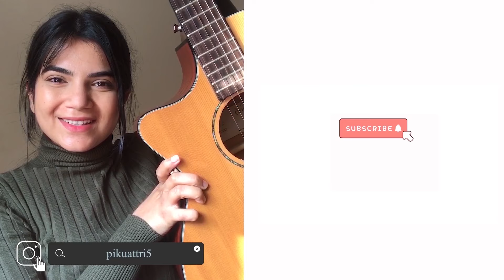How to Play Open C Major Scale on Guitar | Easy Guitar Lesson for Beginners(Hindi)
Hello everyone 🤚🏻
Today we’ll be learning how to play C major scale on guitar

*** FOR BEGINNERS GUITARISTS***

• Best budget guitar for beginners —
1.  Guitar under Rs 6000
1.  Guitar under Rs 7000
2.  Guitar under Rs 10,000
• guitar strings —
1. D'Addario acoustic guitar strings(light)
2. D'Addario acoustic guitar strings(extra light)
Guitar capo

***ALL OF MY GEARS 📷🎙***
~ FOR VIDEO MAKING
• Budget Tripod for phone/ my first tripod
• My camera tripod
• Camera I use
• Best Budget camera
~ FOR AUDIO RECORDING
• Zoom H1n(the best budget portable mic)
• Zoom H5(advanced)

Strings I use —
• strings for fingerstyle(medium Gauge)
• strings for comfort playing (light)
• video editing software I use : adobe premiere pro